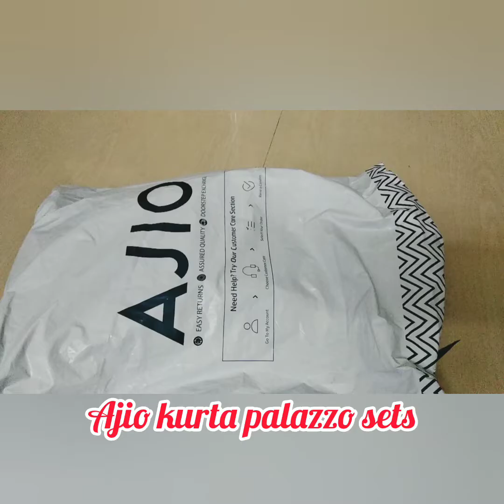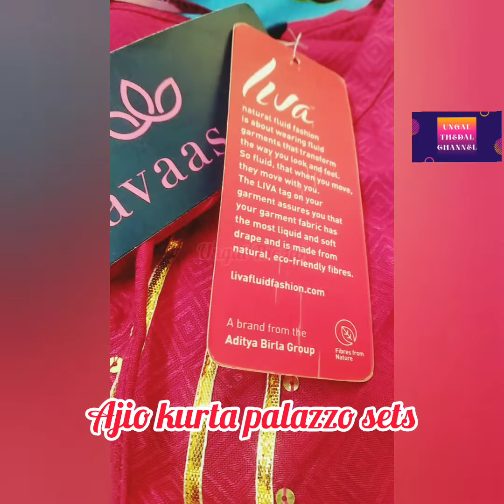Ajio kurta palazzo sets below 500Rs | Ungal Thedal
ajio haul
avaasa kurta set
ungal thedal